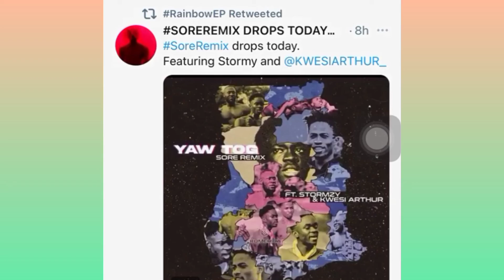SoreRemix drops today featuring Stormy and Kwesi Authur